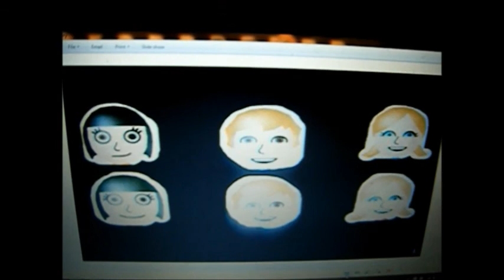The Color Beanie Crew's Halloween Movie Part 5 FINALE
Stay Tune Where DLR Get's To Battle Evil Black In The Real Finale Movie Everyone :D

Enjoy :D